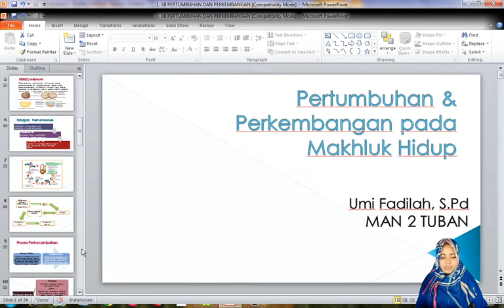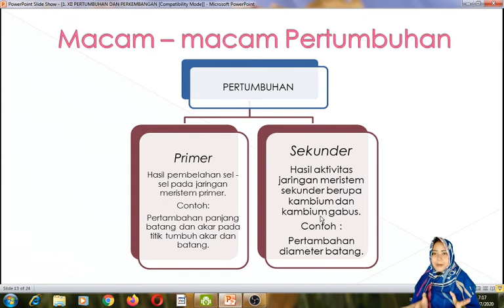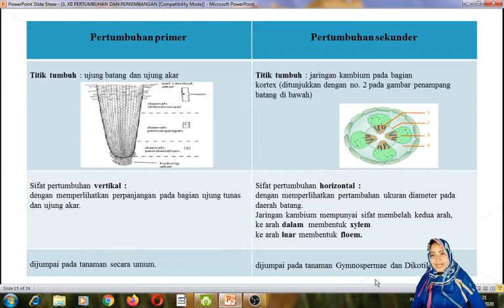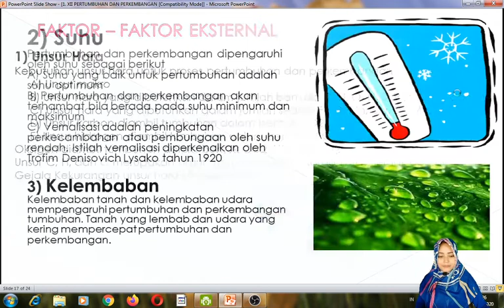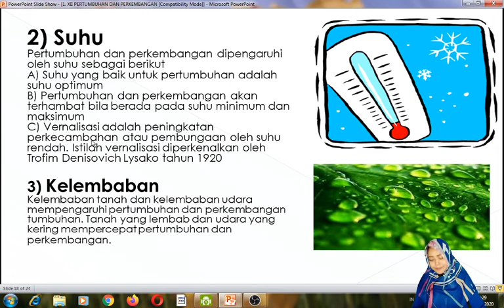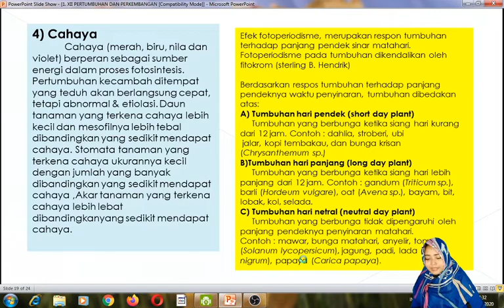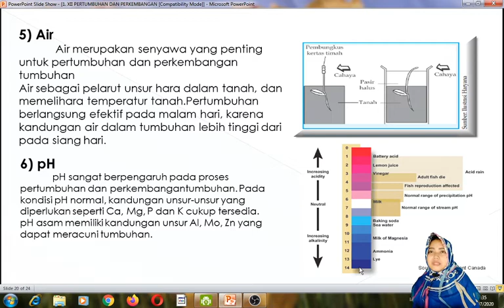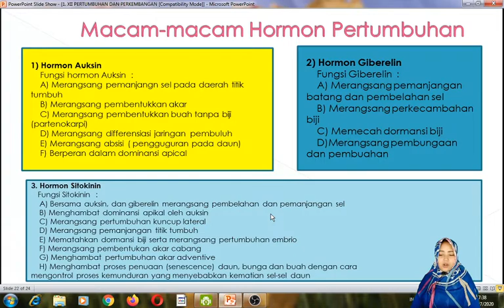BIOLOGI - FAKTOR-FAKTOR PERTUMBUHAN DAN PERKEMBANGAN (KELAS XII)- Faktor Eksternal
assalamualaikum, dalam video ini menyajikan

1) metabolisme perkecambahan
2) macam-macam pertumbuha

3) faktor pertumbuhan

berikan pertanyaan 1 siswa 1 pertanyaan